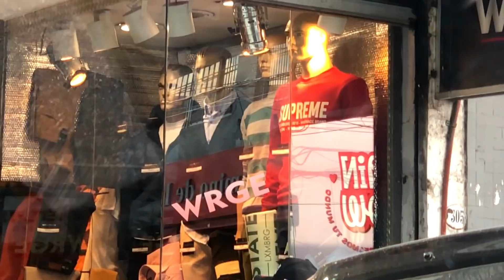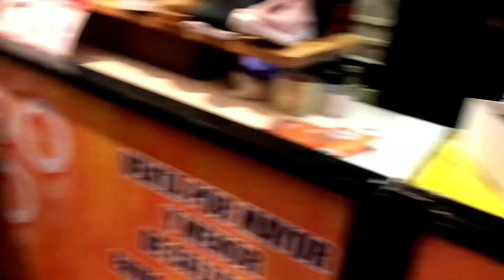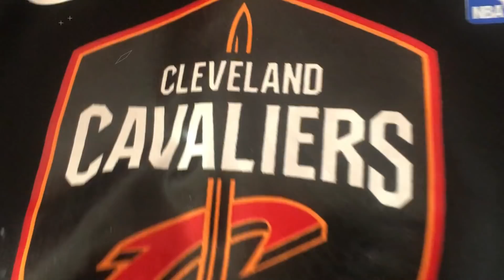Ropa y Zapatillas baratas - Manteros de Av. Avellaneda - Episodio 17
SORTEO
DEJAR UN LIKE EN ESTE VIDEO
DEJAR UN COMENTARIO EN ESTE VIDEO
SEGUIRNOS EN INSTAGRAM @MEGALODON_NOW
PREMIOS SIN CAMBIO NI DEVOLUCION